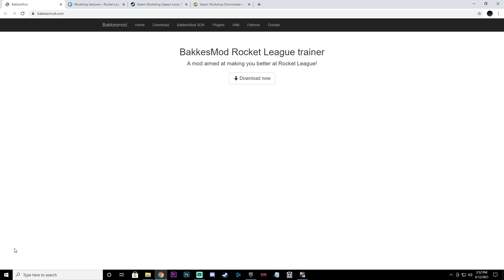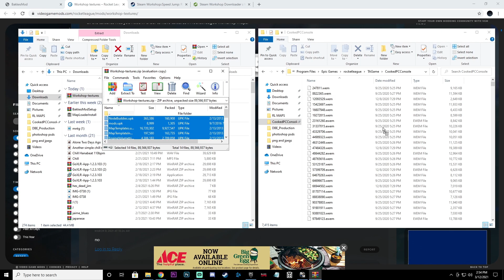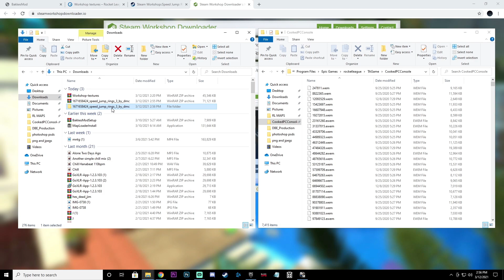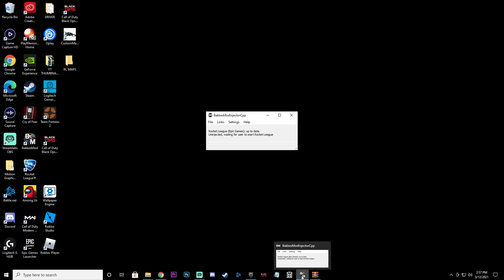HOW TO PLAY Workshop Maps & DOWNLOAD Bakkes Mod on Rocket League (EPIC GAMES)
UPDATE: DOWNLOAD WIN RAR EXTRACTOR AND THIS ONLY WORKS WITH CERTAIN MAPS AND IF IT DOESN’T WORK FOR YOU TRY UNINSTALLING/REINSTALL ROCKET LEAGUE

Recently download bakkes mod and steam workshop maps on the Epic Games version of Rocket League but I found it some what confusing on how to do it so hopefully I explained this tutorial good and simple for you guys and if you found it helpful drop a like and subscribe its free, now enjoy (: